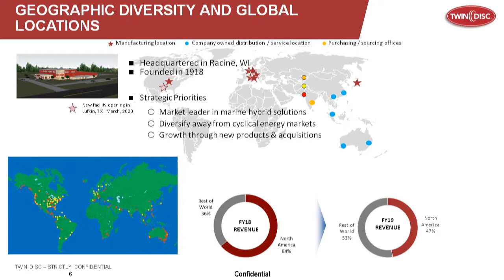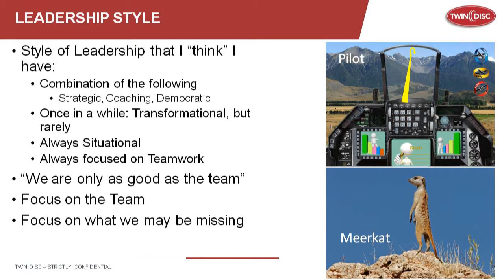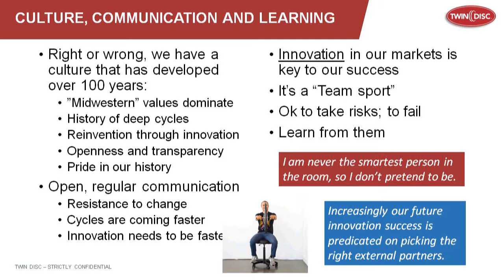2019 Next Generation Manufacturing Summit: John Batten, Twin Disc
BizTimes Media & Milwaukee 7 present:
Next Generation Manufacturing Summit
John Batten, President & CEO, Twin Disc, Inc.